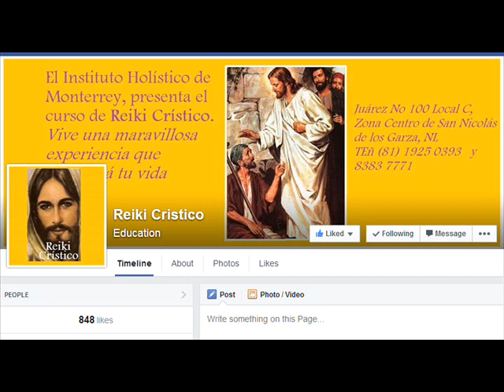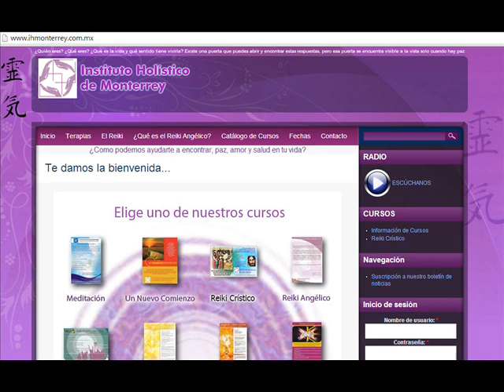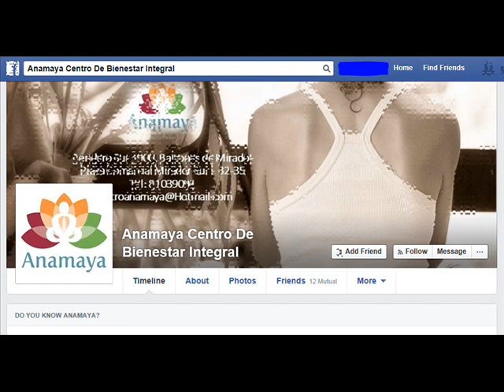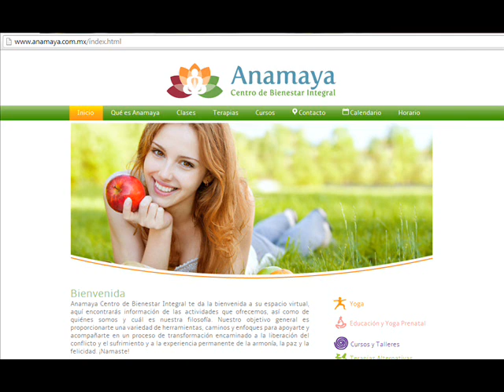LA BUSQUEDA DEL BIENESTAR EN ANAMAYA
En Anamaya,  Centro de Bienestar Integral, encontrarás diferentes actividades, talleres, cursos , yoga ,etc. Nuestro objetivo general es proporcionarte una variedad de herramientas, caminos y enfoques para apoyarte y acompañarte en un proceso de transformación encaminado a la liberación del conflicto y el sufrimiento y a la experiencia permanente de la armonía, la paz y la felicidad. ¡Namaste!